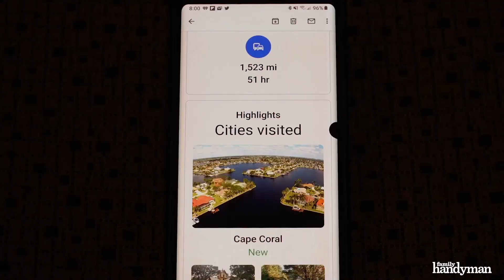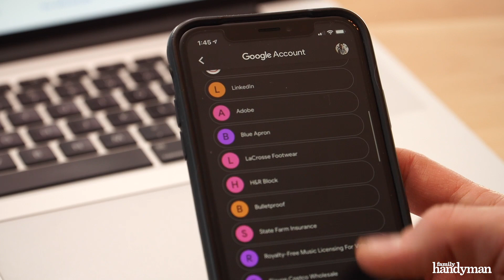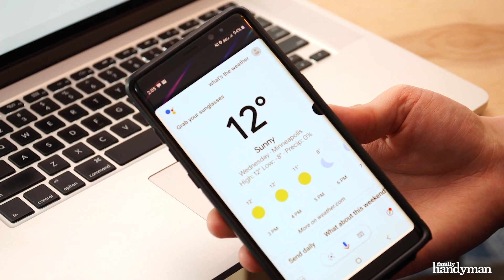Things Google Knows About You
You're not gonna believe all the info Google has on you...but it's true. And here's what you can do about it.